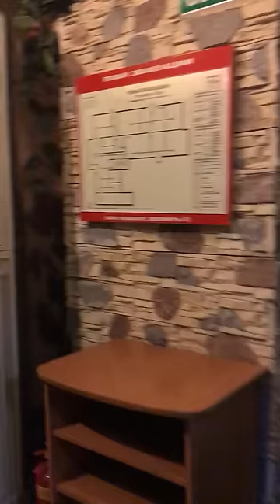盗撮成功！北朝鮮レストランの喜び組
ウラジオストクの北朝鮮国営レストランです。